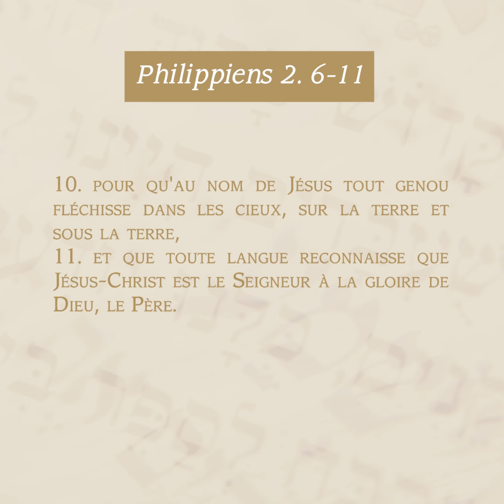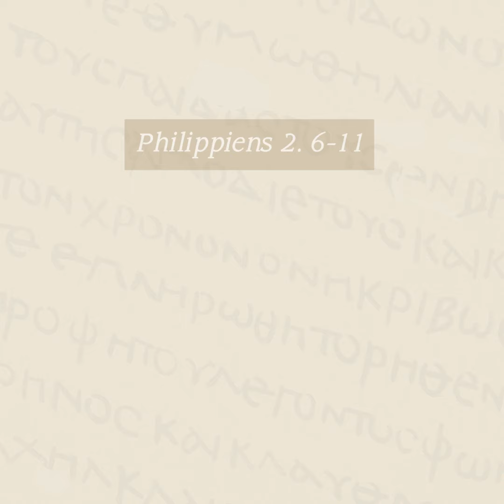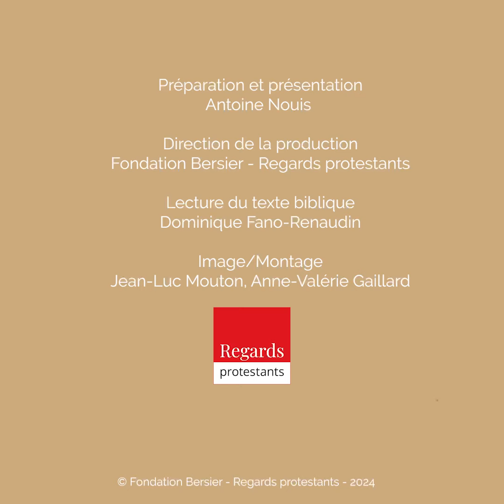Hymne à l'abaissement. Philippiens 2. 6-11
L'épître aux Philippiens, rédigée par Paul en prison, exprime une joie indépendante des circonstances, centrée sur la foi en Christ. L'hymne christologique illustre la grandeur par l'humilité, montrant un Dieu s'abaissant jusqu'à devenir esclave, puis élevé au-dessus de tous. Explications du théologien protestant Antoine Nouis.